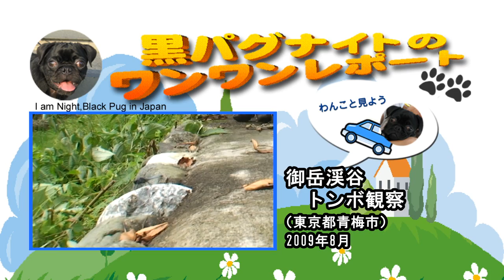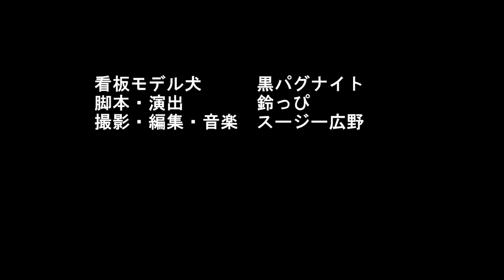黒パグナイトの東京 青梅 御岳渓谷 トンボ観察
黒パグナイトが東京都青梅市の御岳渓谷をワンワンレポート♪トンボを観察していたらオオシオカラトンボのソルトさんに出会ったよ！貴重なトンボの交尾と産卵シーンの撮影に挑戦しました☆彡（ハイビジョン3分作品）

★ご感想のコメントお待ちしています★
★この動画はリンクフリー、埋め込み動画利用もOKです。リンクして頂いた際はご一報頂けますと、シッポふりふり喜んじゃいます！